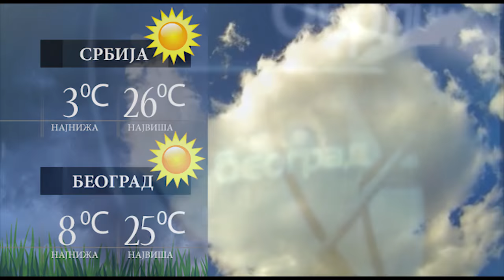VIDEO BKTVNews TELEFAKT 28 09 2016